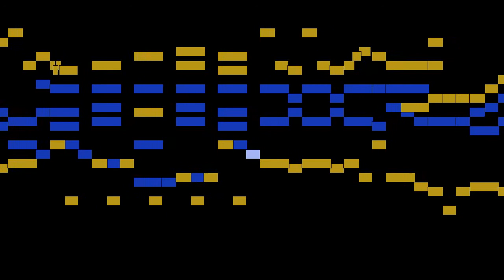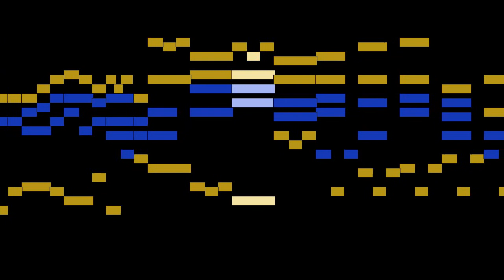George Frideric Handel - Menuet, mvt. 4, HW 348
Menuet, mvt. 4, from Water Music for 2 keyboard instruments, Suite 1 in F major, HW 348, by George Frideric Handel, with animated score.